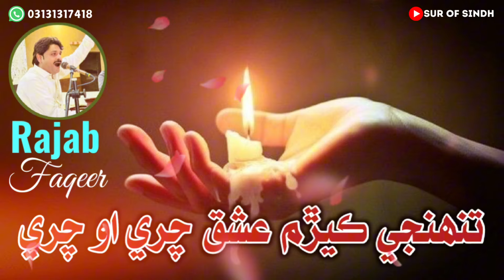Tuhunje Kayaram Ishq Chari | Ghorya Ghorya Hin Ta Bhambhor khe | Rajab faqeer | تنهنجي ڪيڙم عشق چري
توھان کي اسان جي چينل تي ڀليڪار چئون ٿا
اسان جي ھن چينل تي سنڌ جي سڀني سريلن فنڪارن جا گانا رکيا ويندا آھن
ڪراچي کان وٺي ڪشمور تائين سنڌ جو ھر سھڻو آواز اوھان کي ٻڌڻ لاء ملندو
سبسڪرائيب ڪرڻ نہ وساريندا

رجب فقير
رجب فقير پراڻا گانا
رجب فقير جا مشھور گانا
رجب فقير شاھ جي وائي
رجب فقير اردو گانا

ھو منھنجي گوڏي ننڊ ستي
منھنجي توسان محبت مٺا ايتري
ھا مان تنهنجي بنا ڪجھ بہ تہ ناھيان
سرتيون ڪيو سينگار
توسان گڏجڻ جون حسرتون رهنديون

Pakistani Sindhi folk song
Sindhi new
Sindhi old songs
Sindhi song sad
Sindhi viral song
Sindhi mashup
Best Sindhi songs
Sindhi mix song new 2024
Pakistani Sindhi song 2023
Sindhi gazal
New Sufi song
Mumtaz Lashari song
Sindhi music instrumental
Pakistani Sindhi folk songs
Sindhi famous songs
Sindhi folk songs
Sindhi language song
Sindhi disco song
All Sindhi song
Sindhi new song 2024
Sindhi mashup song 2022
Sindhi mashup songs 2024
Sindhi pop songs
Sindhi medley
Sindhi love songs
Sindhi song wedding dance
Abida Parveen Sindhi song
Rajab Faqeer Sindhi songs
Sindhi na geet
Sindhi mix songs 2024
Sindhi remix song
New Sindhi wedding song 2023
Sindhi music
Sindhi cultural songs
Sindhi dance songs
Sindhi wedding songs
Sindhi classical music
Sindhi hit songs
Sindhi music video
Sindh real estate
Property for sale in Sindh
Property for rent in Sindh
Houses for sale in Sindh
Apartments for sale in Sindh
Land for sale in Sindh
Real estate agents in Sindh
Buy property in Sindh
Sell property in Sindh
Invest in Sindh real estate
Luxury apartments in Sindh
Beachfront houses for sale
Commercial property in Karachi
Farmland for sale
Gated communities in Sindh
Off-plan property in Sindh
New developments in Sindh
Property prices in Sindh
Real estate market in Sindh
Mortgage rates in Sindh

Feel the soul of Sindh through its music.
Let the Sindhi beats take you on a journey.
Experience the richness of Sindhi culture through its songs.
Sindhi music: Where tradition meets contemporary.
Fall in love with the melodies of Sindh.
Sindhi songs: The perfect blend of passion and devotion.
Dance to the rhythm of Sindh.
Let the Sindhi music speak to your heart.
Discover the hidden gem of South Asian music.
Sindhi songs: A window into the soul of Sindh.
I hope these taglines help you promote your Sindhi songs!